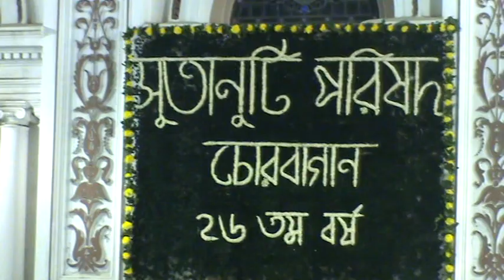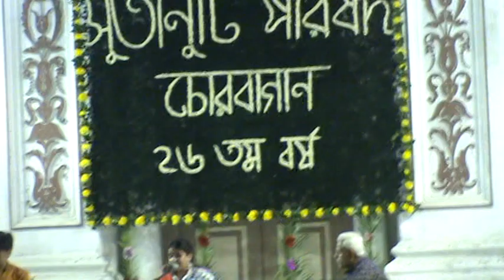RAAG SHUDH KALYAN----SUNG BY MOUPALI CHOWDHURY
A CLASSICAL EVENING AT LAHABATI ORGANIZED BY SUTANUTI PARISHAD